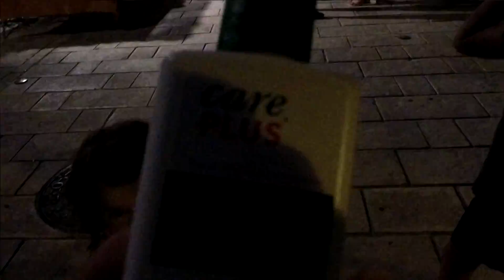TRIO-LO, les jeudis d'Orange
Dans notre petit ville est organisé en été "les jeudis d'Orange"; manèges, petits marchands, groupes de musique sont réunis pour rendre ces soirées du Jeudi festives et conviviales. Notre Trio y participe avec grand bonheur.